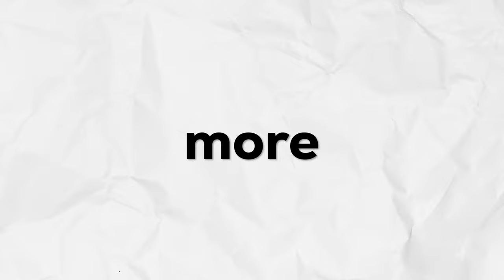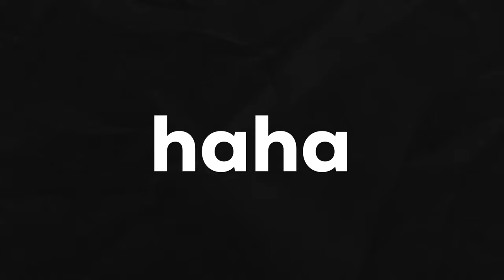This is EVERY Port of QUAKE to Consoles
Every port of Quake such as the Sega Saturn quake and Nintendo 64 quake

Game Description: Quake, the fast-paced first-person shooter, made waves on PC but also ventured onto consoles like the N64, Sega Saturn, and Dreamcast. These console ports offered the core Quake experience, but often with graphical downgrades and control tweaks to fit gamepad play. While some ports like the N64 version had unique features, limitations of the console hardware made them a different experience from the PC original.

Ignore: tags